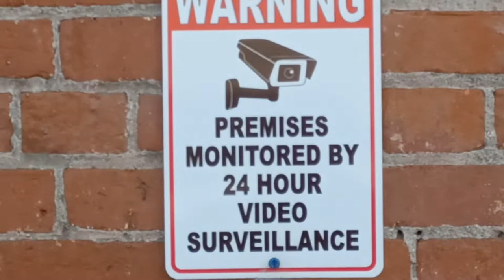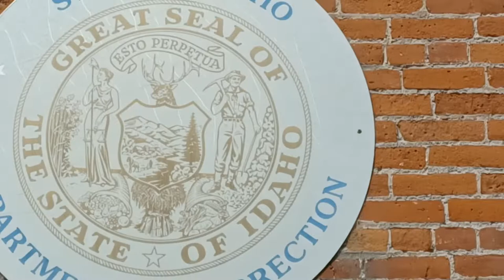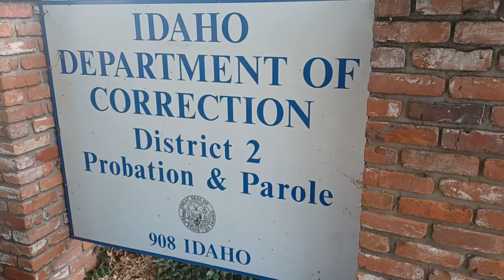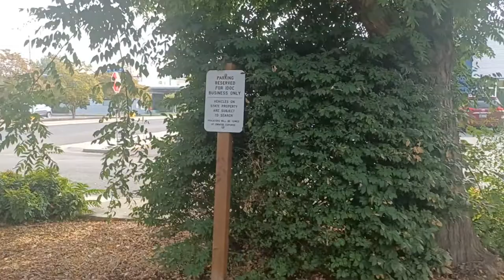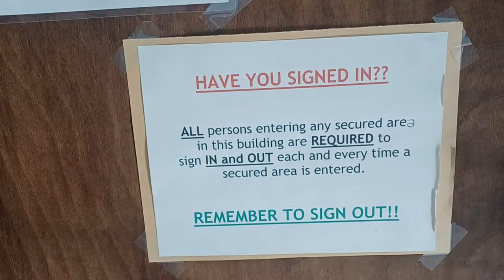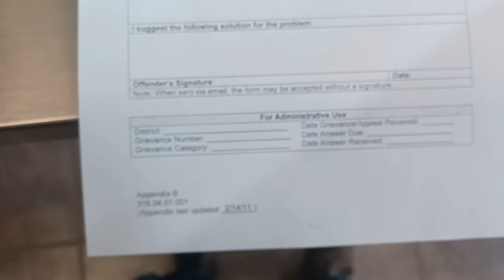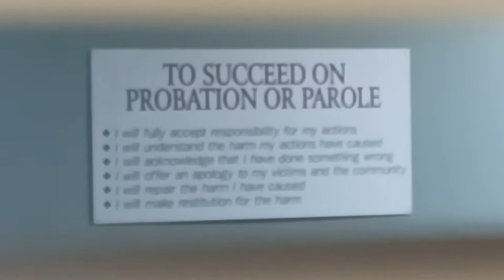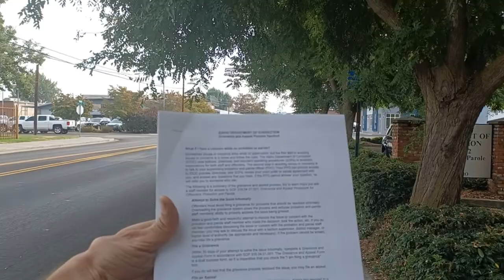September, 20, 2022 Lewiston, Idaho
Part of our first, First Amendment audit in Lewiston, ID, 83501.